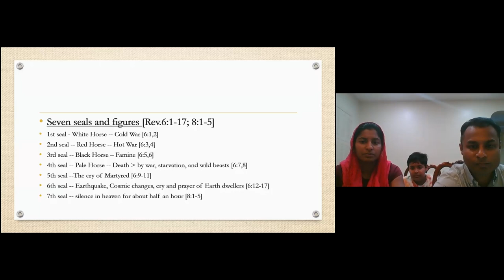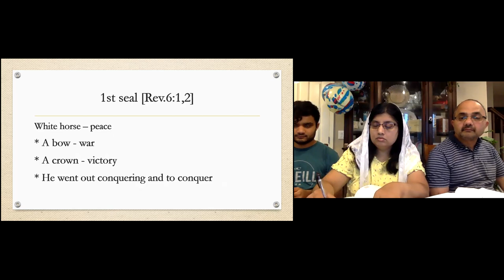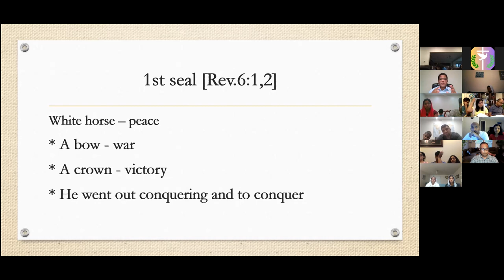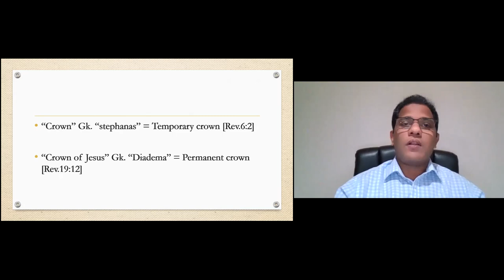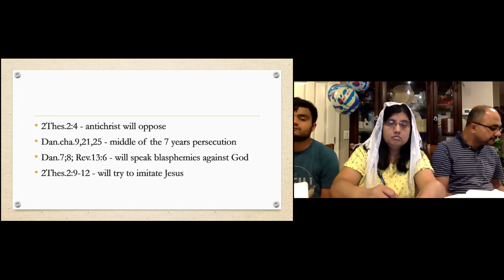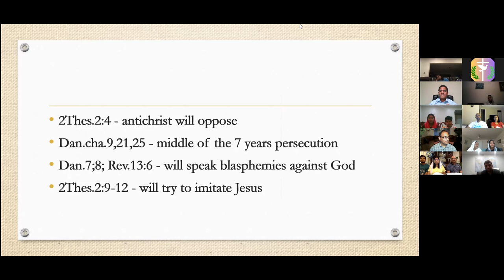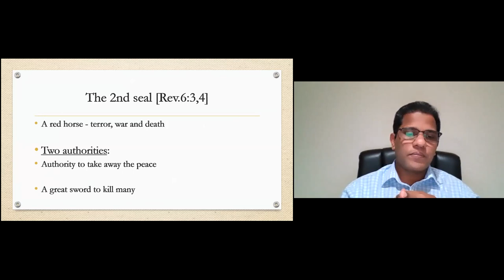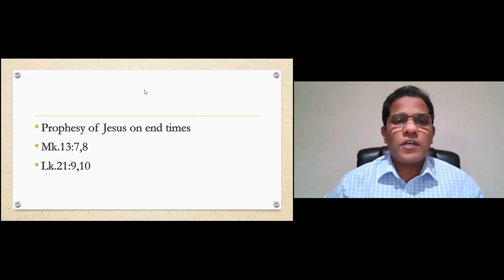Breaking the seven seals of scroll - Study or Revelation